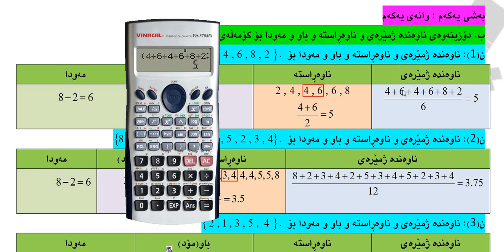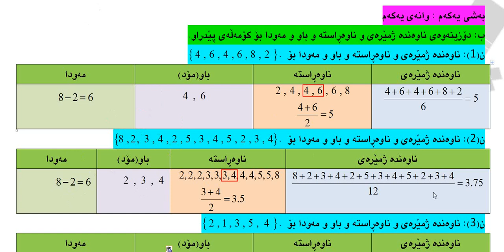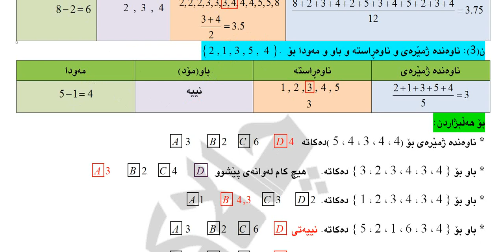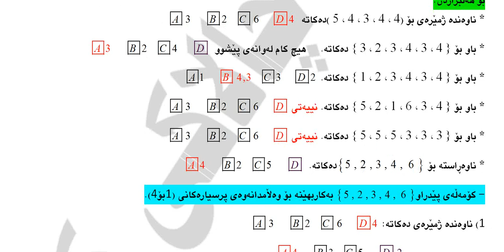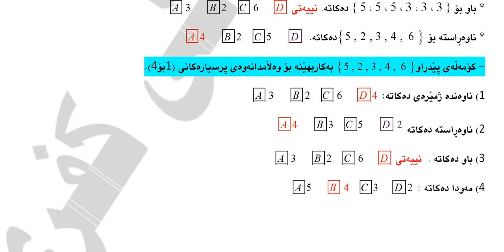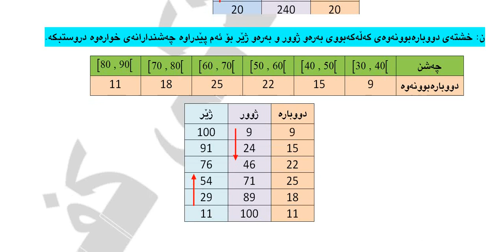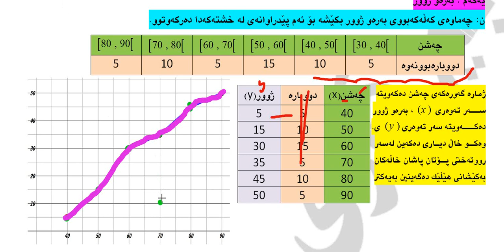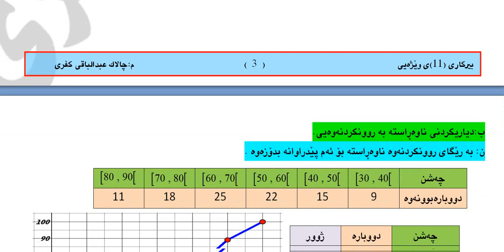بیركاری (11)ی وێژه‌بی به‌شی یه‌كه‌م وانه‌ی یه‌كه‌م فیدیوی ژماره‌ (1)